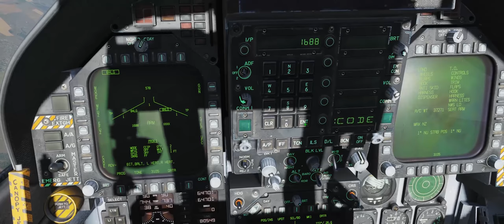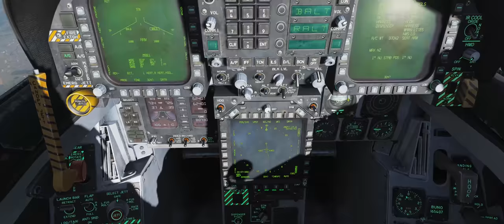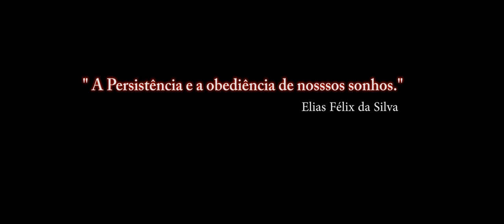DCS:F/A-18C Early Access_ JTAC GBU-10 _ PT-BR